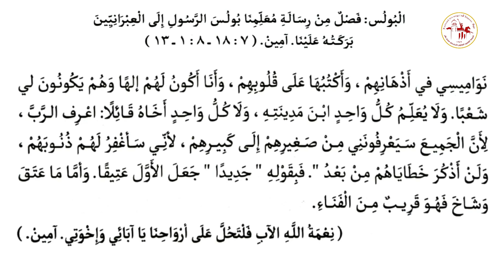البولس | اليوم السابع عشر من شهر برمهات